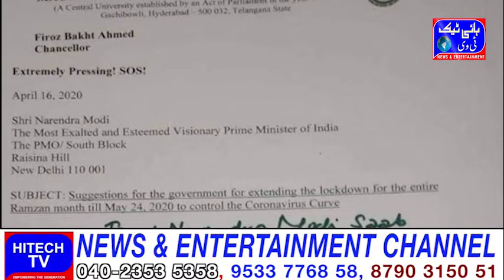Maulana azad national Urdu university chancellor feroz bakht ahmed has requested narendra modi